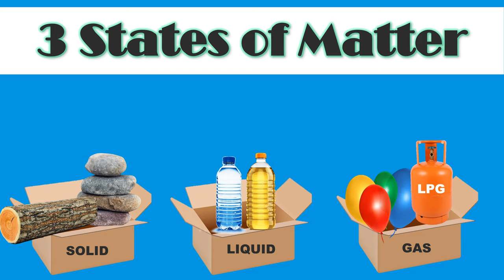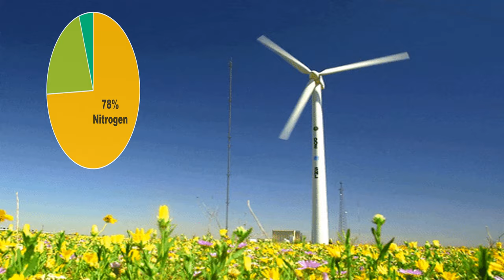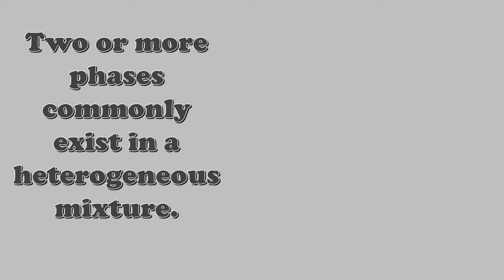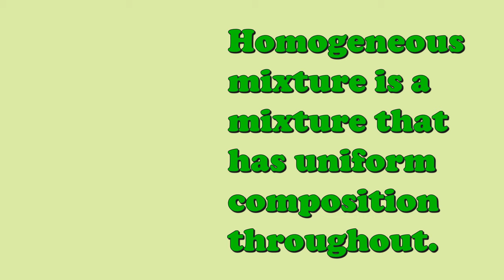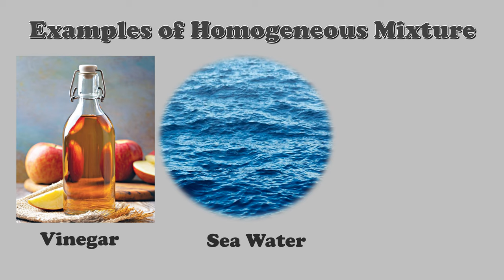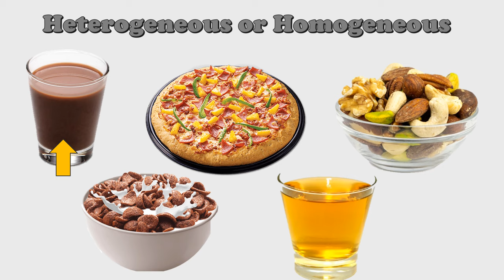Mixture: Classification and Characteristics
This video is all about mixture. Happy Learning!